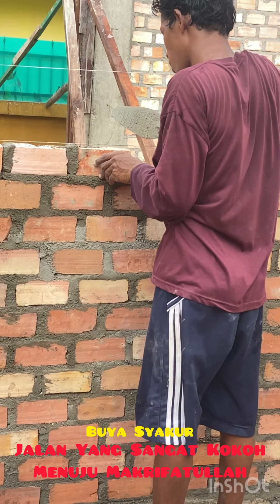Jalan Yang Sangat Kokoh Menuju Makrifatullah | Buya Syakur